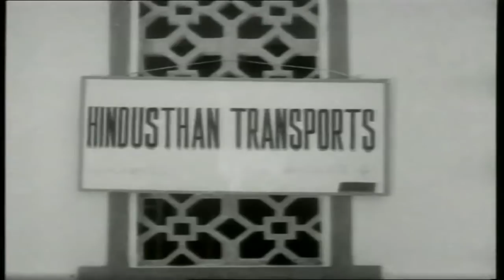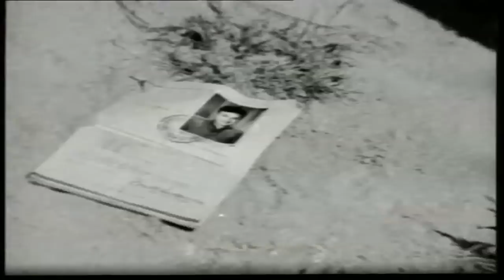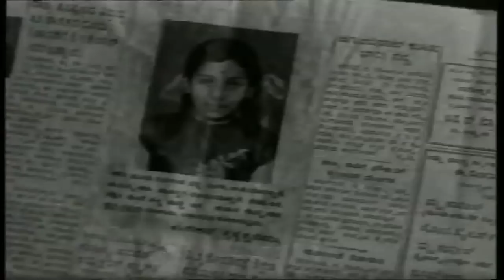Paropakari - ಪರೋಪಕಾರಿ Kannada Full Movie || Rajkumar, Jayanthi, Rathna || TVNXT Kannada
Watch & Enjoy Paropakari-ಪರೋಪಕಾರಿ From Film Paropakari-ಪರೋಪಕಾರಿ Movie Starring Rajkumar, Jayanthi, Rathna, Sampath, PandariBai, Papamma, Vijayalalitha, Nagappa, Ganapathi Bhat, Among others. Directed by Y.R.Swamy And Produced by Bhagavathi Productions Music composed by Upendra Kumar.